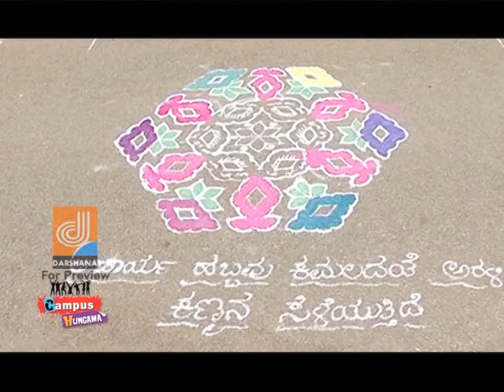Campus HngmaEPI_42_MPEG2_ARCHIVE_PAL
DARSHANATV_PROGRAME